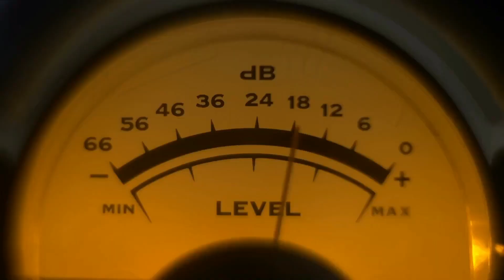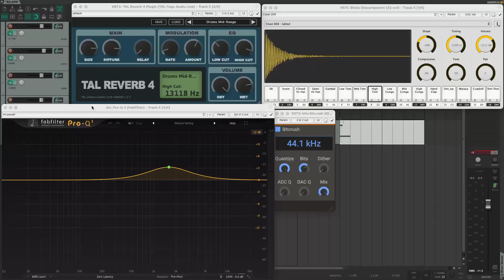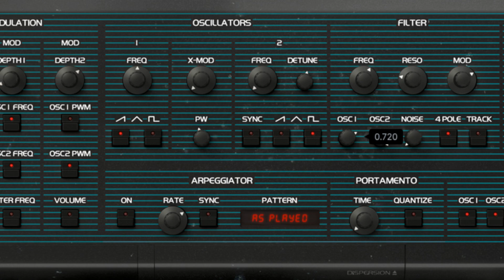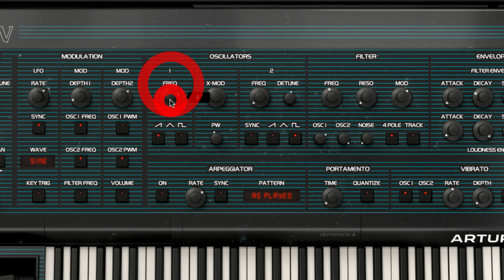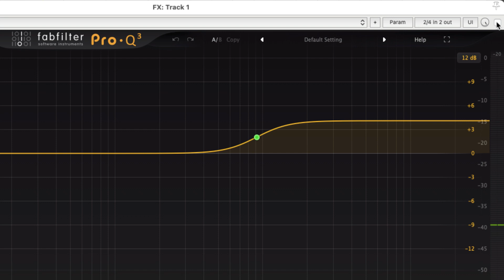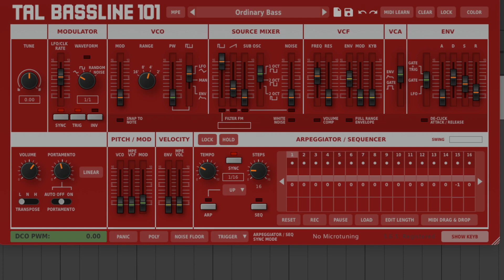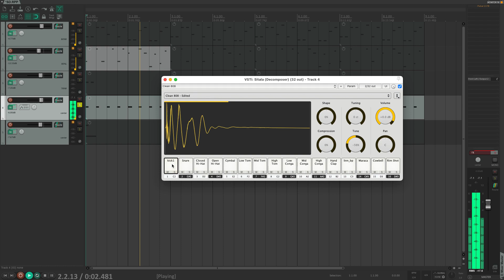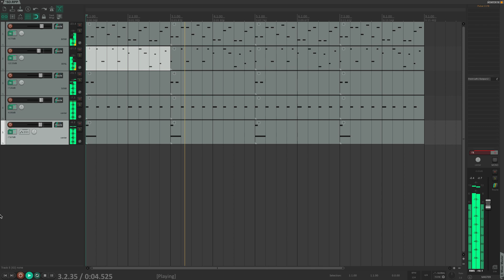Programowanie barw syntetycznych w Sweet Dreams (are made of this) duetu Eurythmics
Opis odcinka:
Ten z pozoru banalny brzmieniowo utwór wcale nie jest taki łatwy do odtworzenia. Nawet gdy posługujemy się wirtualnymi odpowiednikami oryginałów, to jest tam sporo detali, które mają ogromny wpływ na końcowy efekt

00:00 Intro
00:51 Wstęp
01:23 Krótka historia „Sweet Dream…“
02:36 Oryginalne instrumenty
04:44 Użyte instrumenty wirtualne
05:08 Partia prowadząca
11:13 Partia basu
14:54 Efekty basu
15:41 Dodatkowe dźwięki
16:26 Partia stopy
17:12 Akcent dynamiczny
18:52 Podsumowanie